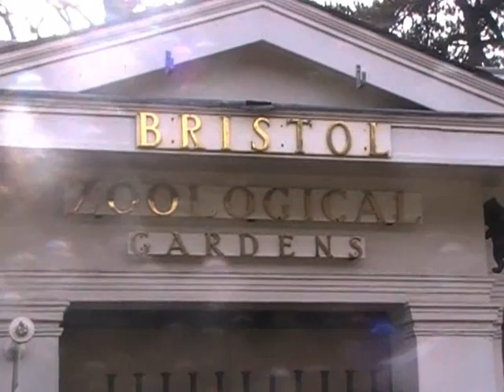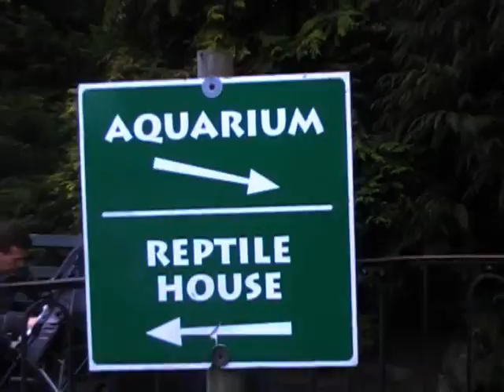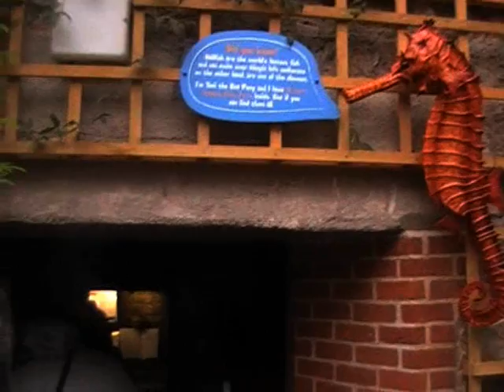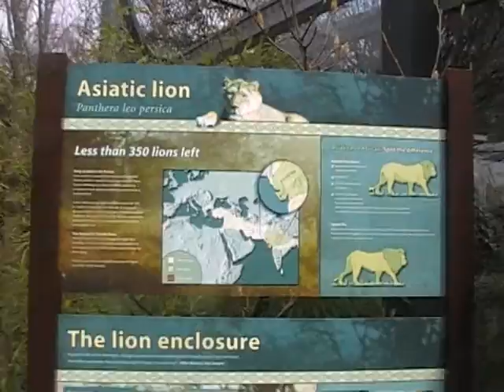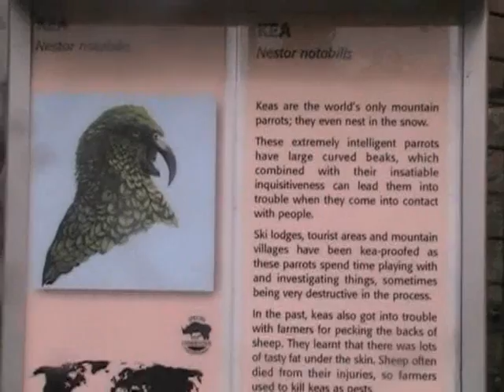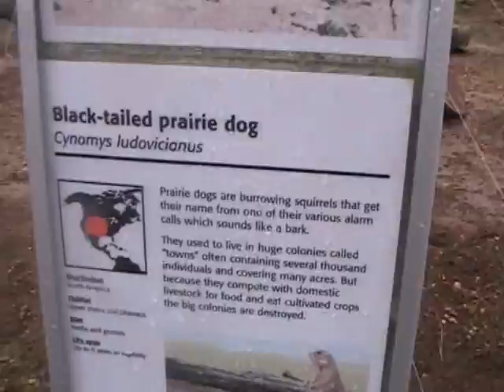CRYPTOZOOLOGY ONLINE: On The Track (Of Unknown Animals) Episode 32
The latest edition of a monthly webTV show from the CFZ and CFZtv, bringing you the latest cryptozoological, and monster hunting news from around the world. This episode brings you:

CFZ in springtime
Texas expedition
Crypto stuff at Bristol Zoo: Butterfly goodeids
Crypto stuff at Bristol Zoo: Cassowaries
Crypto stuff at Bristol Zoo: Paddlefish
Crypto stuff at Bristol Zoo: Prairie Dog
Crypto stuff at Bristol Zoo: Asiatic Lion
Mystery cat in Texas
Jon in Reading
Corinna looks at out of place birds
New and Rediscovered: New British Mammal
New and Rediscovered: New species in Devon
New and Rediscovered: New species of Orca